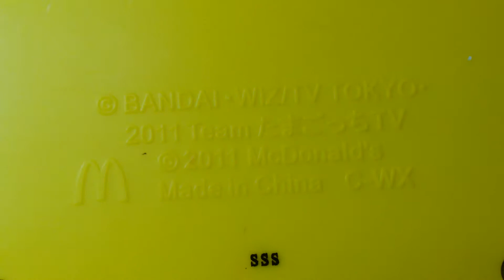たまごっち ゴルフゲーム2011 【ハッピーセット】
2011年のハッピーセットのおまけ、ゴルフゲームです。
ボタンを押すとキャラクターが回りボールを打ちます。
上手くピンホールに入れられるかな？